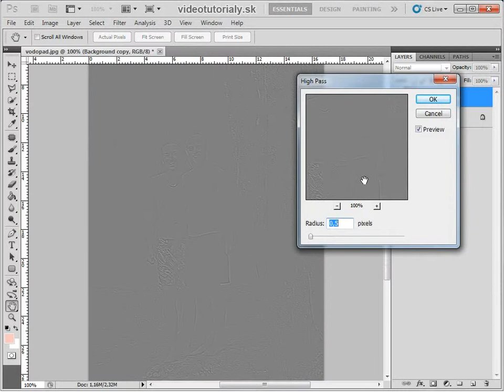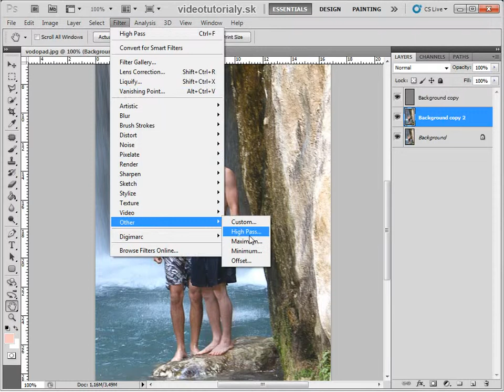Doostrenie fotografie, shrapen photo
V tomto tutoriáli si ukážeme, ako si doostríme fotografiu v programe Adobe Photoshop CC.